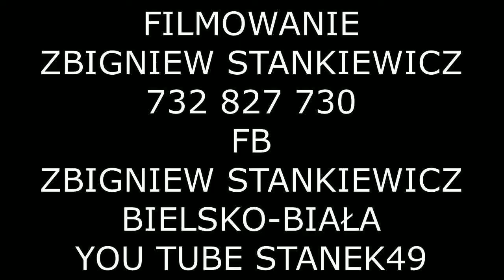STANEK49 ŚWIĘTO 1-go MAJA EŁK LATA 60 MOJE ZDJĘCIA